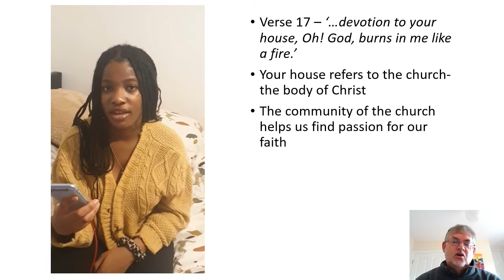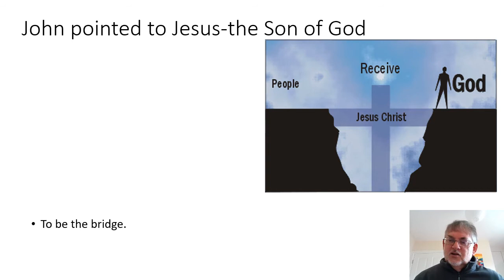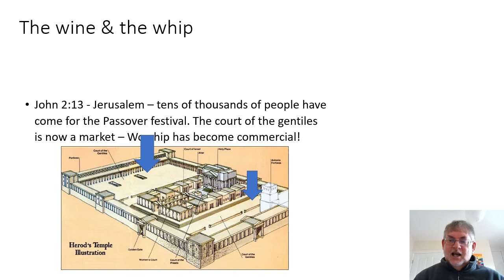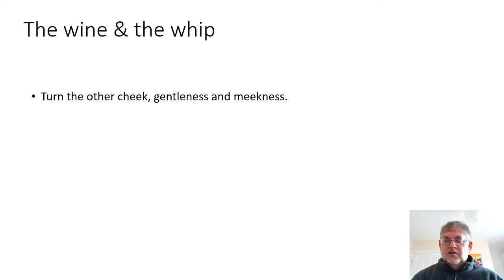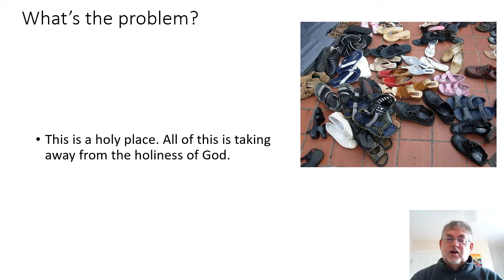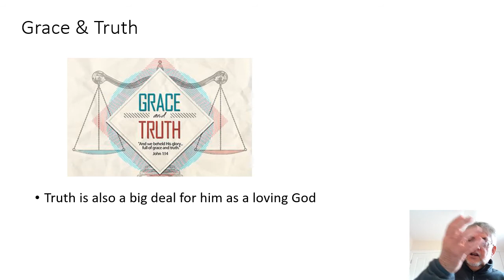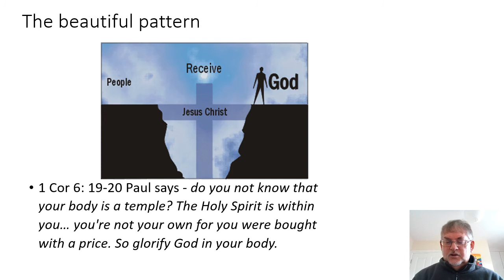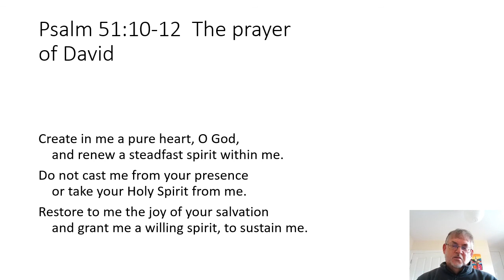The Wine & The Whip